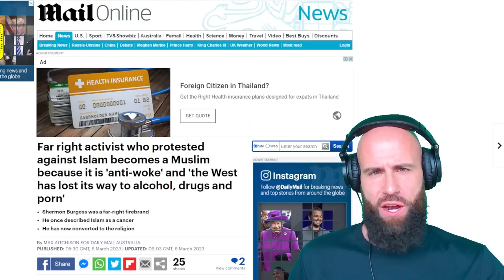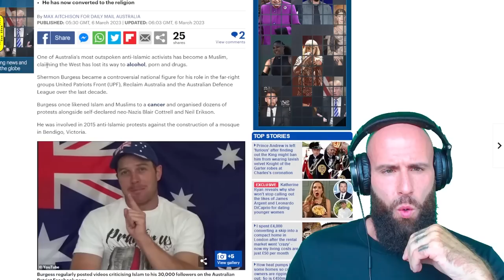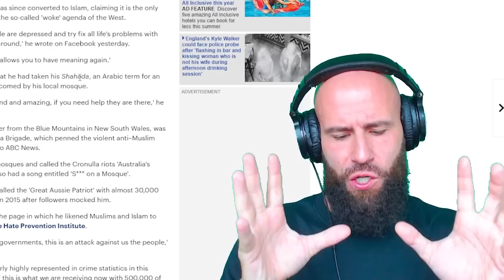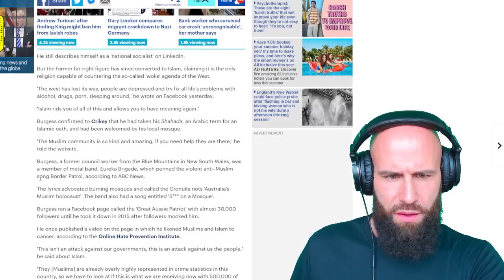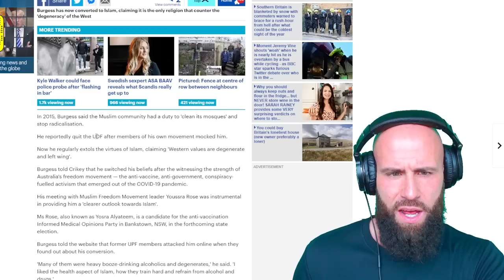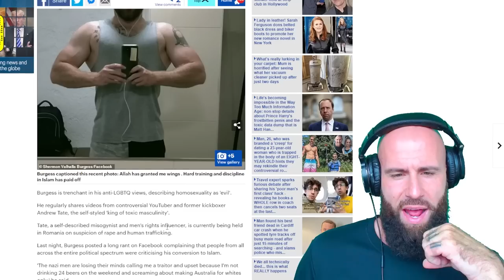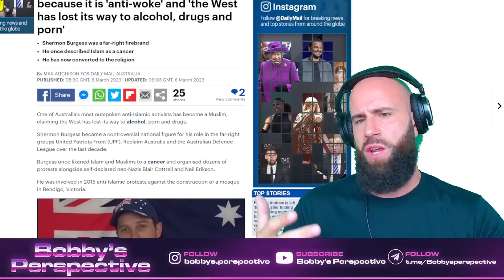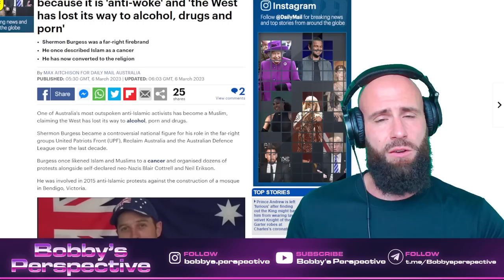Far Right Activist CONVERTS To Islam (ANOTHER W For ISLAM!)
One of Australia’s most notorious anti-Islam activists and former head of the far-right group United Patriots Front has converted to Islam, joining a trend of prominent right-wing figures who’ve embraced the religion for its conservative stance towards masculinity, gender roles and the LGBTQIA+ community.

Shermon Burgess became a national figure during the 2010s for his involvement in now-defunct far-right nationalist groups United Patriots Front (UPF), Reclaim Australia and the Australian Defence League.

Notorious for his role in the 2015 anti-Islam protests that centred on the construction of a mosque in Bendigo, Burgess was instrumental in organising dozens of protests alongside neo-Nazis Blair Cottrell and Neil Erikson. At its height, his social media page “The Great Aussie Patriot” would share racist, inflammatory content to tens of thousands of followers.

Half a decade on, Burgess’ personal Facebook account is now adorned with a cover photo of a Palestinian flag overlaid with the Shahada and features posts praising an Islamic prayer mural in the regional town of Jindabyne.

Burgess confirmed to Crikey that he and another former anti-Islamic activist had taken their Shahada, an Arabic term for an Islamic oath, had converted to the religion and had been welcomed by his local mosque.

“The Muslim community is so kind and amazing, if you need help they are there,” he said.

Burgess said he’d backflipped on his beliefs (once saying that “multiculturalism has failed, Islam is not compatible with our way of life”) after witnessing the strength of Australia’s freedom movement — the anti-vaccine, anti-government, conspiracy-fuelled multicultural activism that emerged out of the COVID-19 pandemic. Its protests attracted a diverse crowd of different ethnic, cultural and religious communities united by their opposition to pandemic health measures.

Burgess’ meeting with Muslim Freedom Movement leader Youssra Rose was instrumental in providing him a “clearer outlook towards Islam”.

God bless!